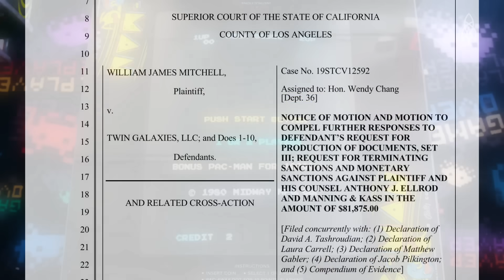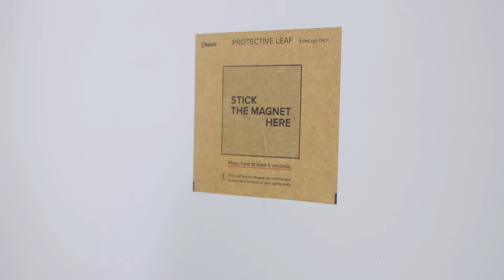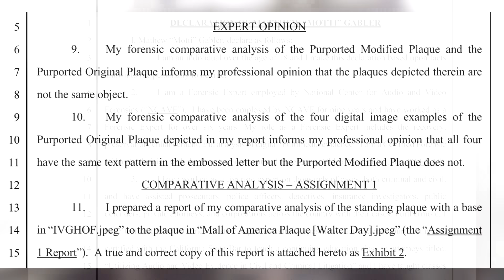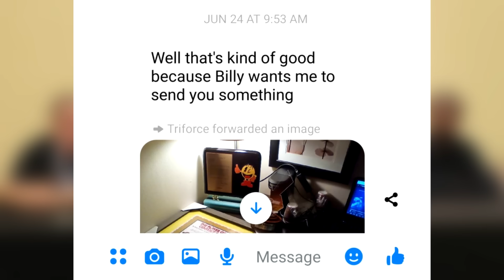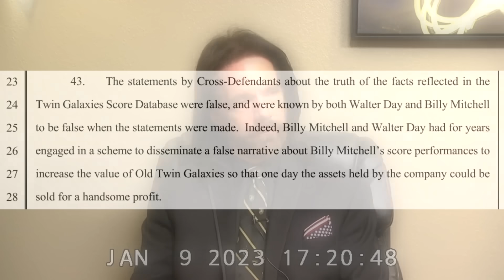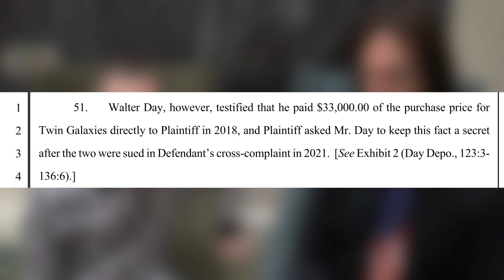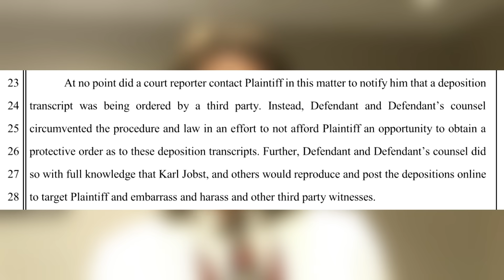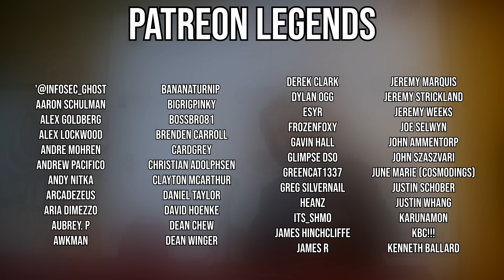Conman Billy Mitchell Caught In WORST LIE YET!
Check out Displate's Collector’s Fest sale! Valid until 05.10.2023.

Of all of the lies that Billy Mitchell has been caught in, this is definitely one of them.